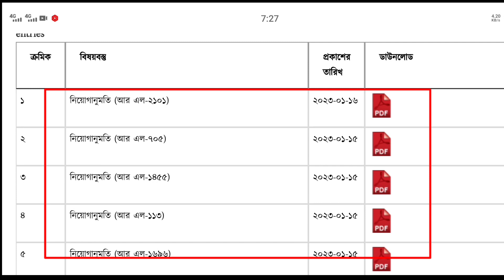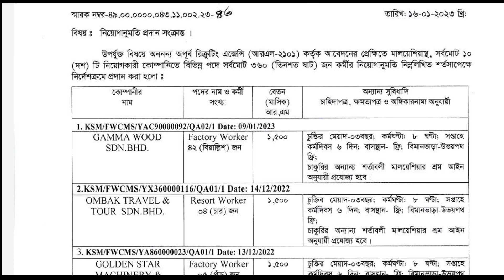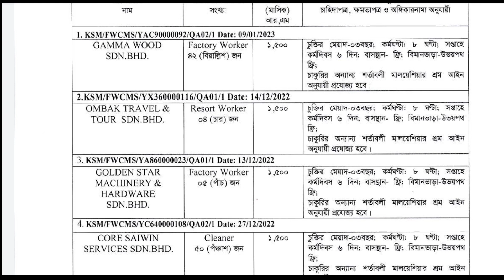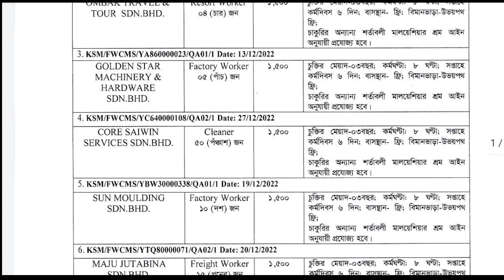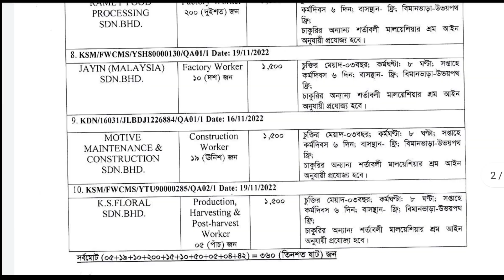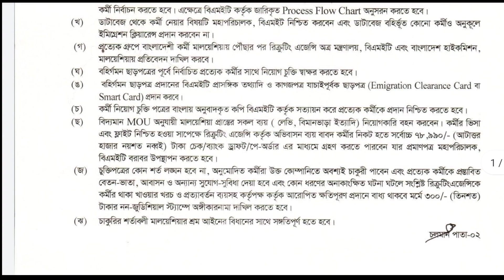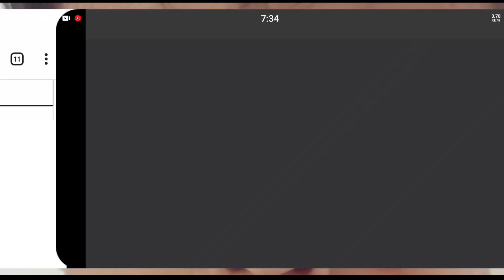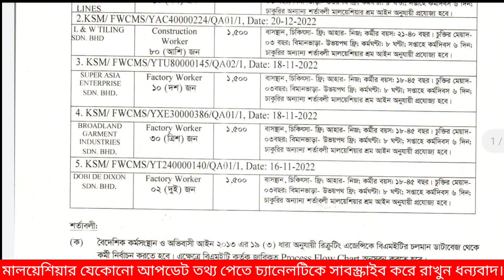দারুন কোম্পানির অফার||Malaysia Calling Visa Update News Today 2023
দারুন কোম্পানির দারুন অফার।।Malaysia Calling Visa Update News Today 2023

Every day various recruiting agencies are getting recruitment approval to send workers to Malaysia, the speed of going to Malaysia has increased a lot, watch the whole video carefully, the details are told in the video.